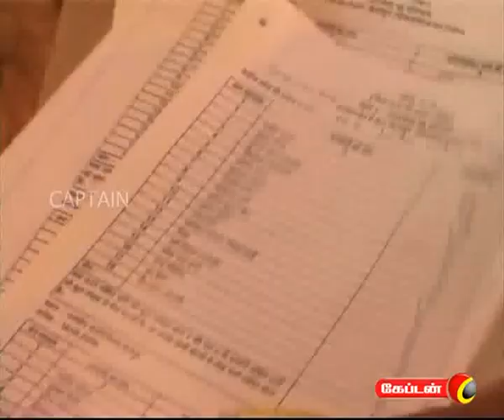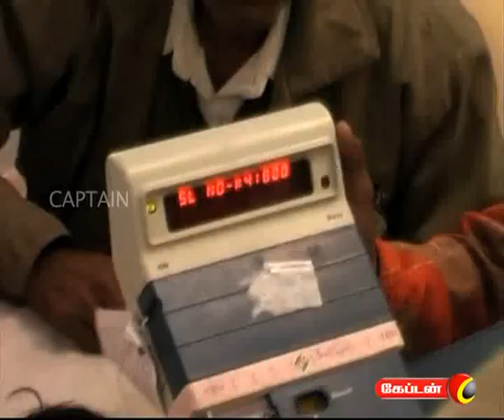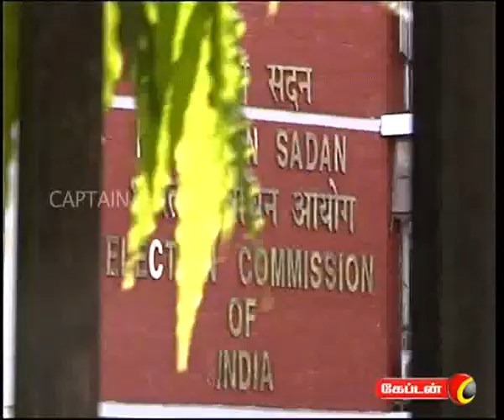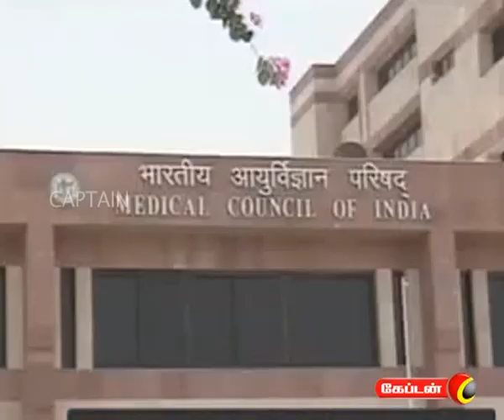captain TV 06 03 2012 1 pm News Part 1